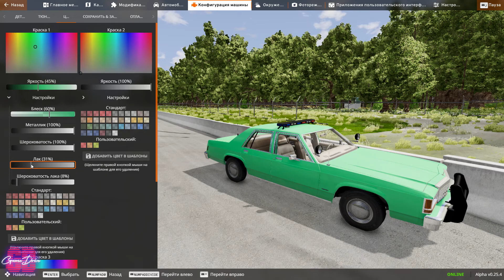Мод Ford LTD Crown Victoria 1986 для BeamNG.drive